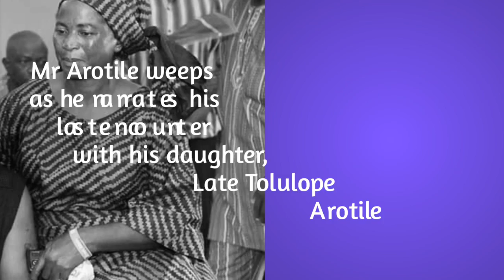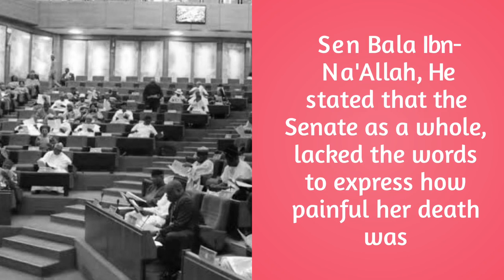Late Tolulope Arotile 1995 - 2020 - Vanguard News